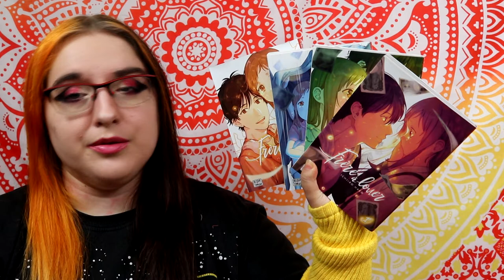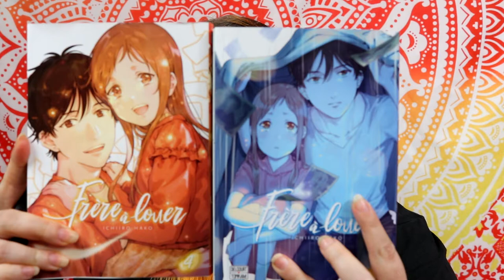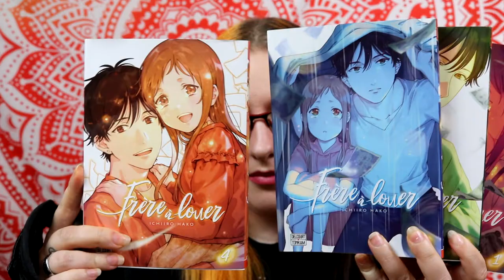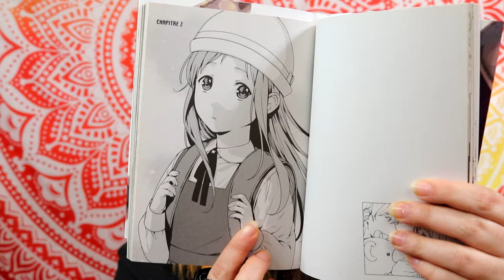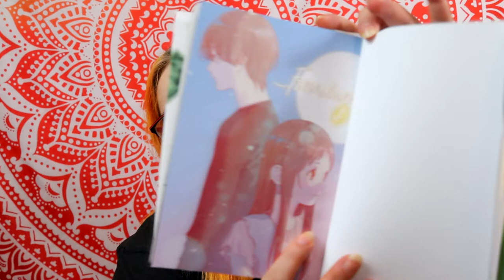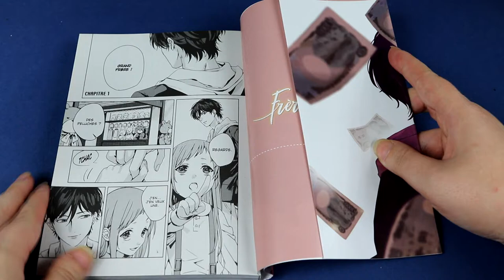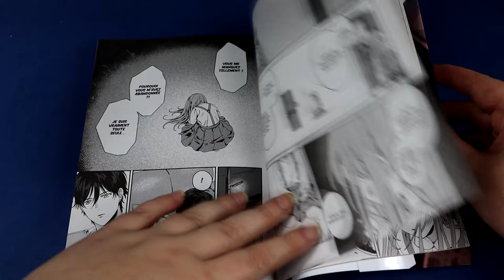[Critique Manga] frère à louer (Delcourt/Tonkam)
Résumé :
Kanami vit seule avec son grand frère qui, meurtri par le décès de ses parents, finit par s’isoler et traiter sa jeune sœur de façon abjecte. Possédant une certaine somme d’argent suite à l’héritage, Kanami décide de l’utiliser pour louer un grand frère dont le but sera de passer du temps avec elle, de l’emmener faire du shopping ou tout simplement, de s’occuper d’elle.